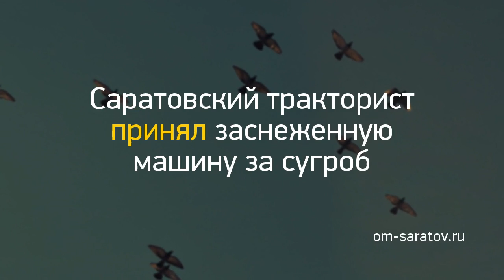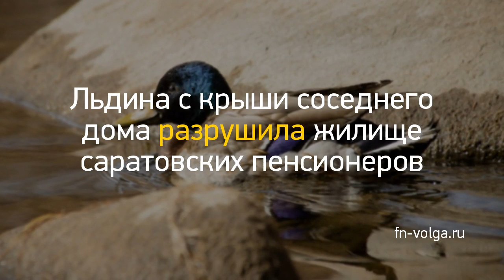Новость дня: "Саратовский тракторист принял заснеженную ..." и другие главные новости за 2019-03-13